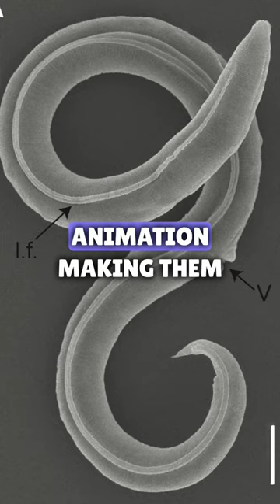Ancient 46,000 year old worms brought back to life!!!